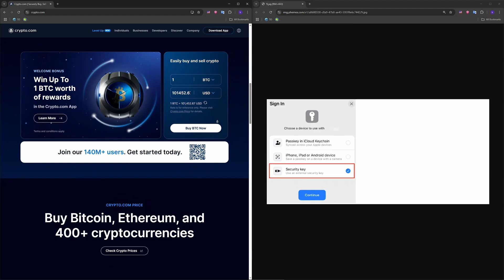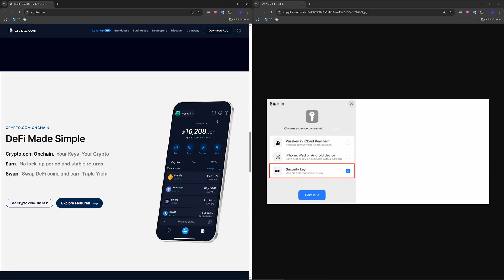How To Create A Passkey On Crypto com Set Up Passkey On Crypto com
Learn how to create and set up a passkey on Crypto.com for faster and more secure logins. In this quick tutorial, we’ll guide you through the step-by-step process to enable passkey authentication on your Crypto.com app or website. Passkeys offer a passwordless login experience using biometrics like fingerprint or face ID, making your account safer and easier to access. Whether you're new to Crypto.com or upgrading your security settings, this video will help you set everything up in minutes. Don't miss this essential security tip for all crypto users!

how to create a passkey on crypto com
set up passkey on crypto com
crypto com passkey login
enable passkey crypto com
crypto com passwordless login
crypto com security settings
crypto com passkey authentication
secure crypto com account